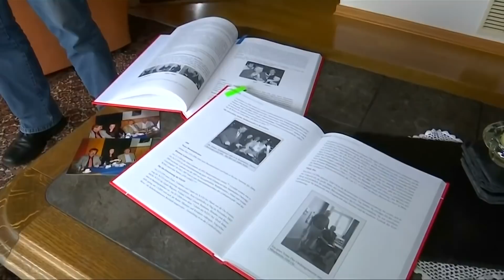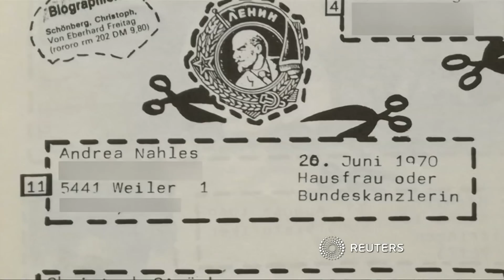Andrea Nahles blickt auf Stationen ihrer Karriere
Am 22. April will sie sich zur Vorsitzenden der SPD wählen lassen. Ihre Karriere in der Partei begann mit der Gründung eines Ortsvereins - ein damals unerhörter Vorgang in der konservativen Eifel.